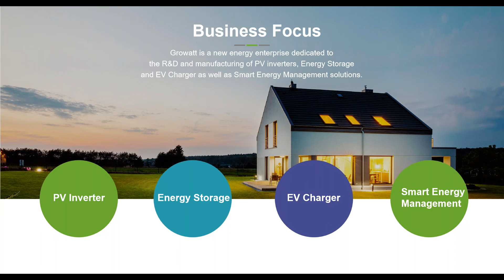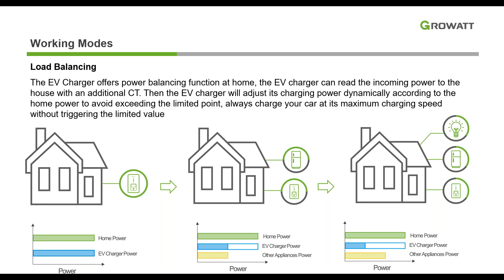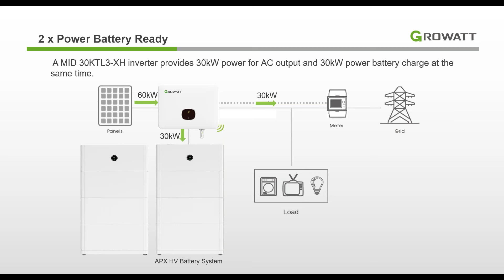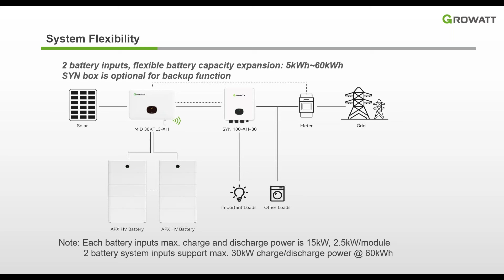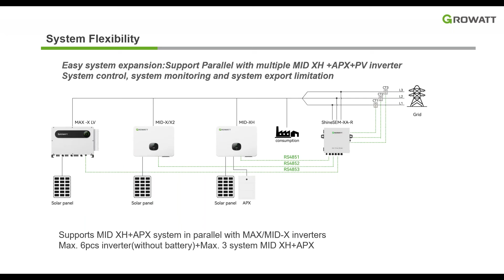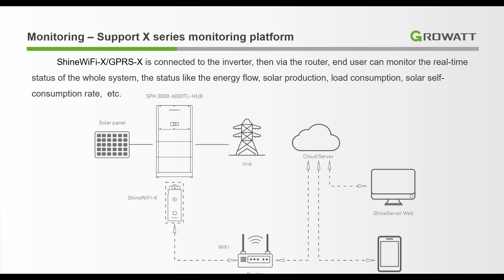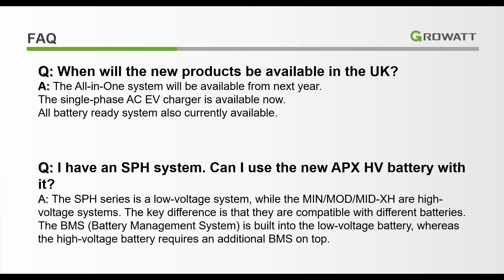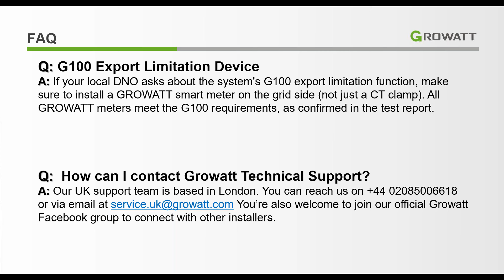Growatt Webinar: New Products for 2024-2025 - All-in-One Systems & EV Chargers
Welcome to the Growatt Webinar! In this informative session, we are excited to introduce our latest innovations for 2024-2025, focusing on cutting-edge solar solutions designed to meet the evolving needs of our customers.

Webinar Agenda:
- Introduction of the Single Phase All-in-One System: Discover how our all-in-one systems simplify solar energy management for residential and commercial applications.
- Single-Phase EV Charger: Learn about our advanced EV charging solutions that integrate seamlessly with our solar products, promoting sustainable energy use.

Join us as we delve into the features and benefits of these new products, showcasing how Growatt continues to lead the way in renewable energy technology. Whether you are a solar professional, installer, or enthusiast, this webinar will provide valuable insights into how our solutions can enhance energy efficiency and support a sustainable future.